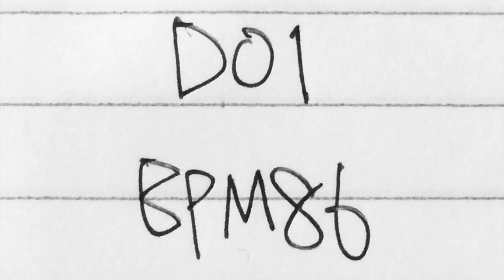D01 ELEKTRON MONOMACHINE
This is a track I made for a band called Gotemba Reverb Center.